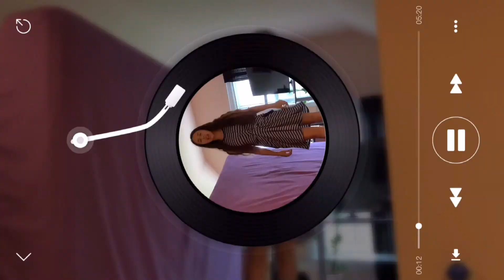Bella’s Bedroom Got Talent Finals!